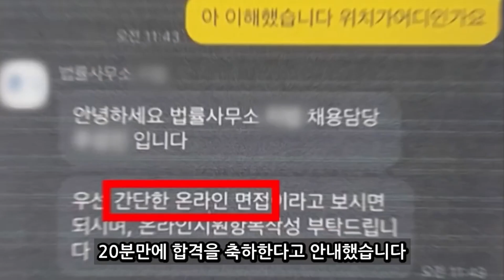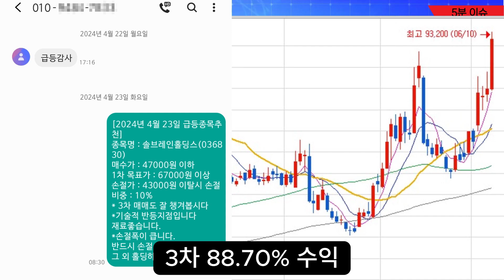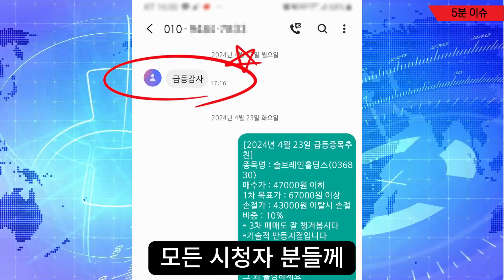[자막뉴스] 꿈을 가지고 법률사무소에 취업한 20대 여성, 이런 일까지 해야